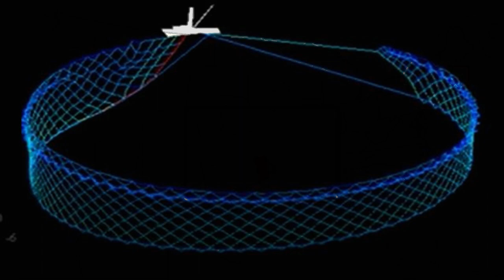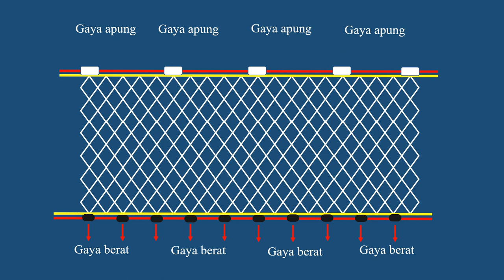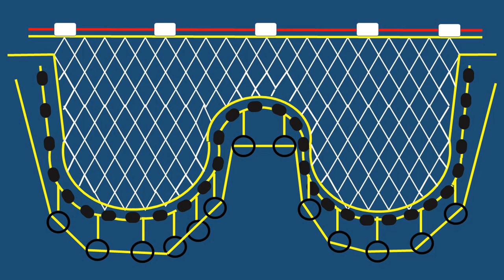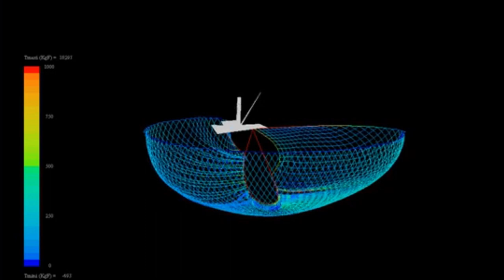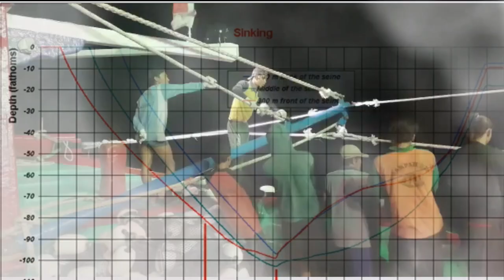SEJARAH PURSE SEINE DAN CARA PENGOPERASIAN JARING PURSE SEINE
SEJARAH PURSE SEINE DAN CARA PENGOPERASIAN JARING PURSE SEINE. Bentuk-bentuk purse seine atau jaring insang ada bermacam-macam. Purse Seine adalah alat penangkapan ikan yang terbuat dari jaring yang pengoperasiannya adalah dengan cara mengepung gerombolan ikan baik dari tiap sisi maupun dari bagian bawah gerombolan ikan. Purse Seine pertama kali dipergunakan di Rhode Island untuk menangkap ikan Menhaden (Brevoortia tyrannus), dan dipatenkan di Bergen Norwegia oleh Berent Velder tanggal 12 Maret 1859. Ciri Utama Alat Tangkap “Purse Seine” adalah pada bagian bawah jaring dilengkapi dengan cincin dan tali penarik atau tali kolor yang berfungsi untuk menyatukan bagian bawah jaring dan menghadang arah renang ikan ke arah vertical.

yusep channel merupakan channel video bidang kelautan dan perikanan. Pada channel ini anda dapat melihat berbagai materi video yang terkait dengan bidang kelautan  dan perikanan, termasuk di dalamnya ada
- video belajar bidang kelautan dan perikanan
- Materi video bidang Nautika Kapal Penangkap Ikan atau NKPI

1. Cara mengoperasikan jaring puntal

2. Cara mengoperasikan bubu

3. Alat peraga program NKPI dan TKPI

4. Cara buat pancing dari karet pentil sepeda

5. Ilmu pelayaran datar tingkat dasar

6. Ilmu pelayaran datar tingkat menengah

7. Ilmu pelayaran datar tingkat mahir

8. Soal dan pembahasan ANKAPIN

9. Teknik Penangkapan Ikan

10. Semua video dari yusep channel 33

alat penangkap ikan
alat penangkapan ikan
jenis alat penangkapan ikan
gill net
alat tangkap gill net
cara menangkap ikan
cara menangkap ikan di laut
Praktek NKPI dan TKPI
Prakerin Taruna NKPI
praktek laut
praktek laut nkpi
entangled net
jaring puntal
alat tangkap ramah lingkungan
yusep channel 33
teknik penangkapan ikan
metode penangkapan ikan
operasi penangkapan ikan
nangkap ikan pake jaring
video penangkapan ikan
video gill net
smk bisa
yusep